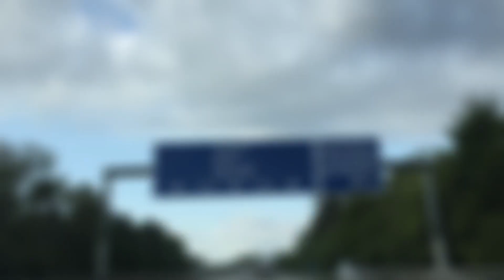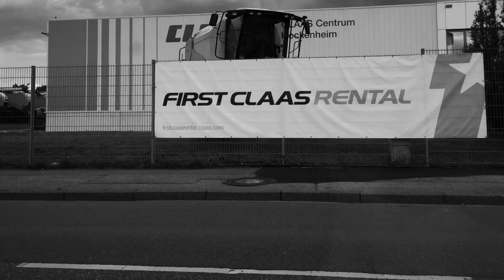Fahrertraining Hochenheim Claas Tucano Montana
Tucana 430